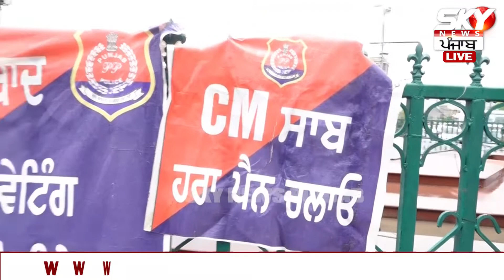ਸਾਰੇ ਬੇਰੁਜ਼ਗਾਰ ਅੱਜ ਹੋ ਗਏ Patiala ‘ਚ ਇੱਕਠੇ, Mann ਸਰਕਾਰ ਖਿਲਾਫ ਕੱਢੀ ਜਮ੍ਹ ਕੇ ਭੜਾਸ | Protest | CM Mann